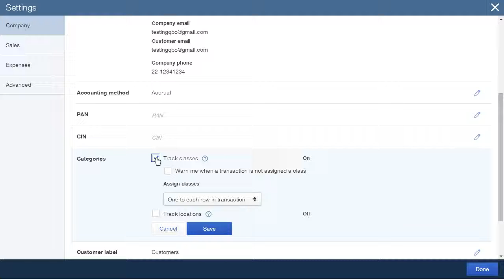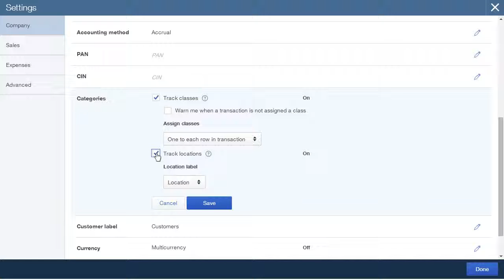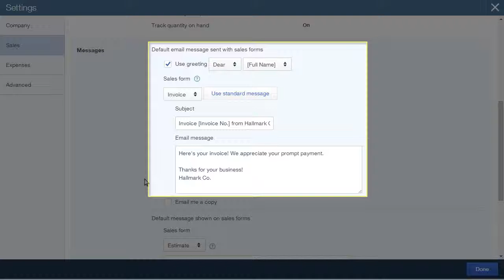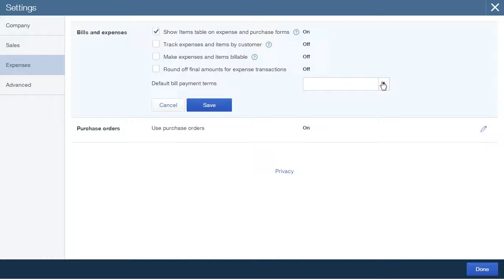Setup & Customize Company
Learn how to setup and customize your company settings with QuickBooks